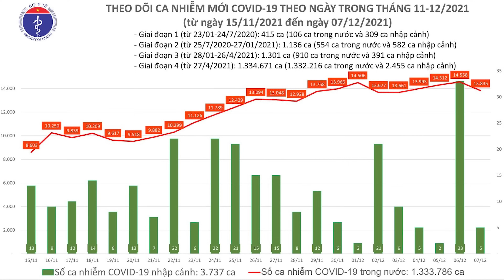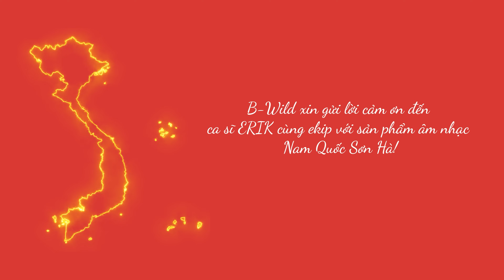[TỰ HÀO DÂN TỘC VIỆT NAM] ERIK x PHƯƠNG MỸ CHI - "Nam Quốc Sơn Hà" Dance By B-Wild (The Heroes 2021)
B-Wild xin gửi dự án này đến những người con Đất Việt dù có ở bất kì nơi đâu. Đây là sản phẩm đầy tâm huyết và một lòng tự tôn dân tộc của cả ekip sản xuất của B-Wild. Hy vọng các bạn hãy ủng hộ và dành tình cảm thật nhiều cho sản phẩm này!
B-Wild xin gửi lời cảm ơn đến những người anh hùng bảo vệ, xây dựng và mang hình ảnh của Việt Nam bay xa. B-Wild cũng xin gửi lời cảm ơn đến ca sĩ ERIK cùng ekip về sản phẩm âm nhạc tuyệt vời này.
(*) Music:  ERIK x PHƯƠNG MỸ CHI - "Nam Quốc Sơn Hà"

B-Wild's latest project  ERIK x PHƯƠNG MỸ CHI - "Nam Quốc Sơn Hà" Dance has been released ^^.